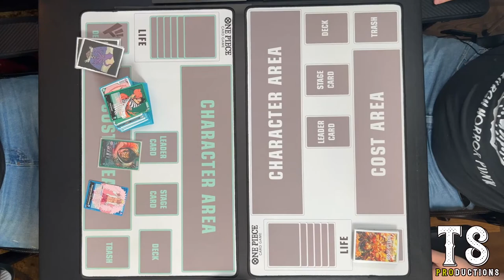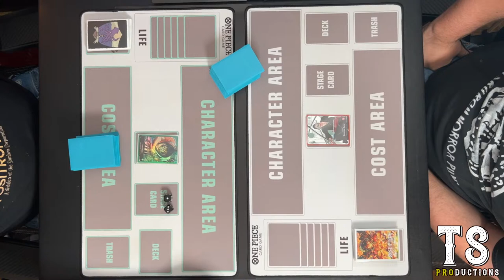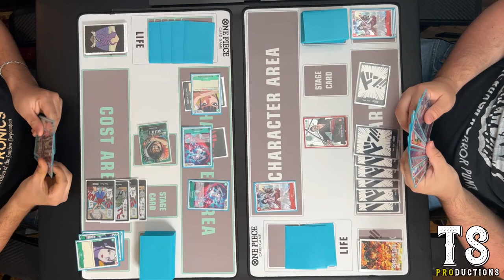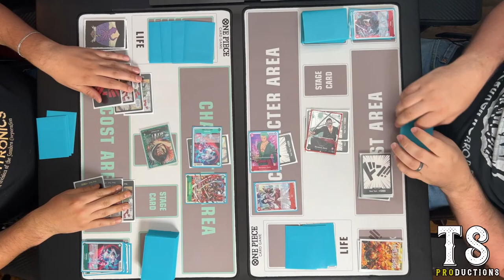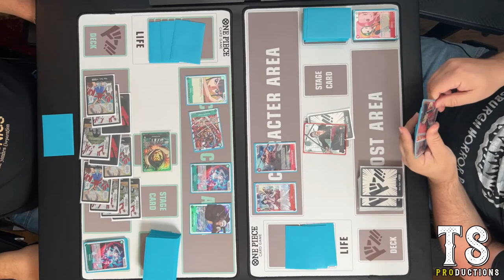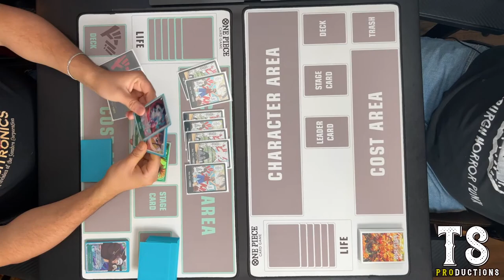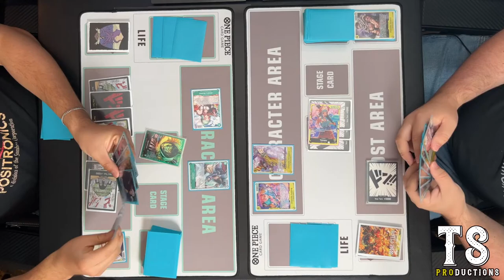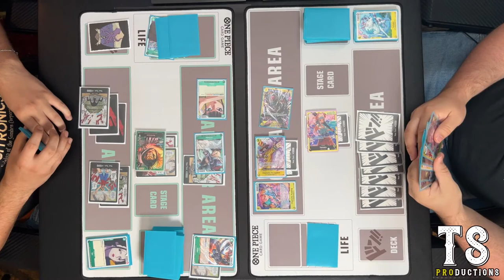GAMEPLAY LIVE STREAM! | One Piece TCG | Steven Abbott & Nathan Shoup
Jamming Games, ALLLL NIGHT!